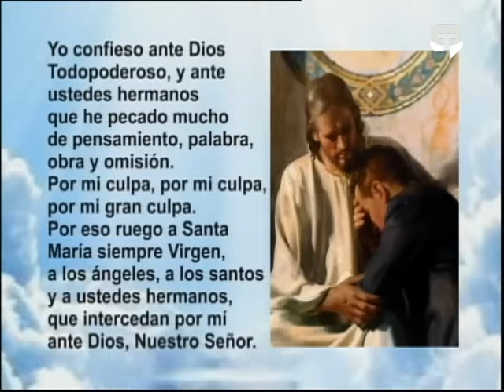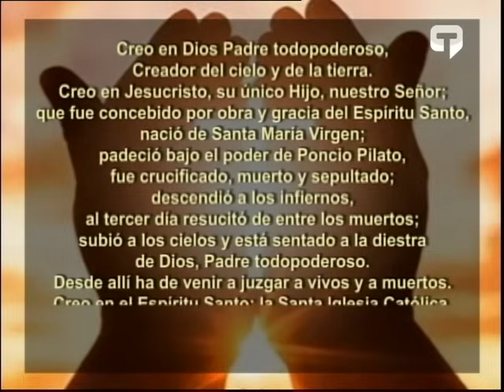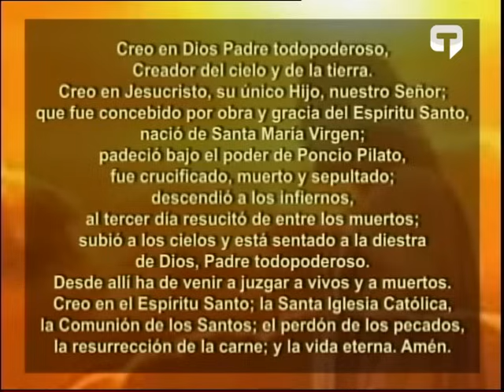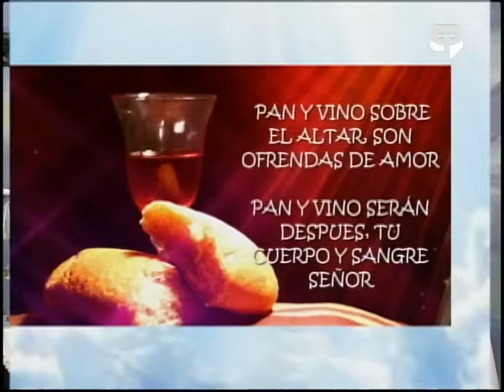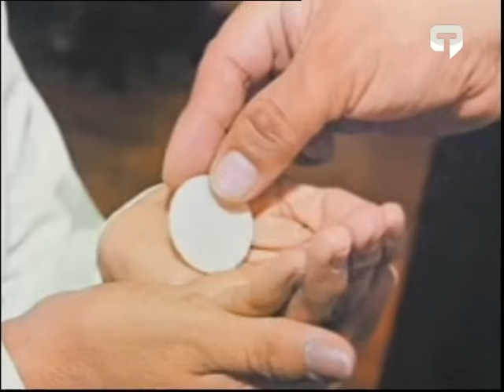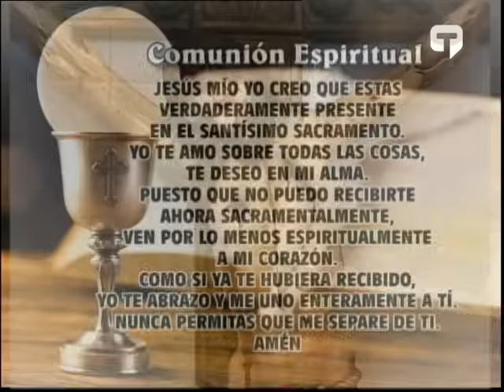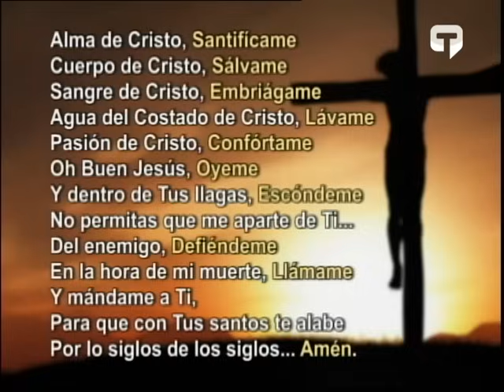Misa del Divino Niño Jesús del 11 de Agosto del 2024